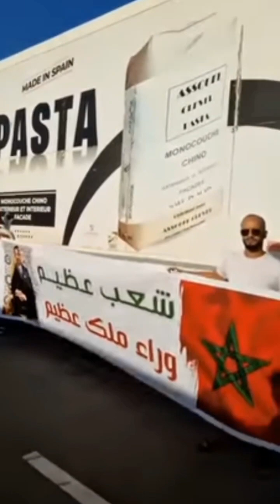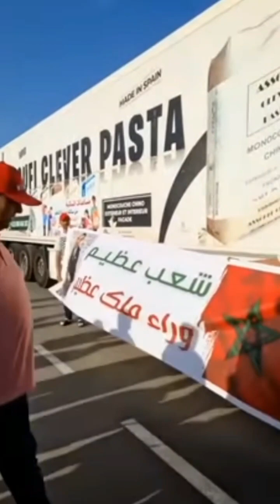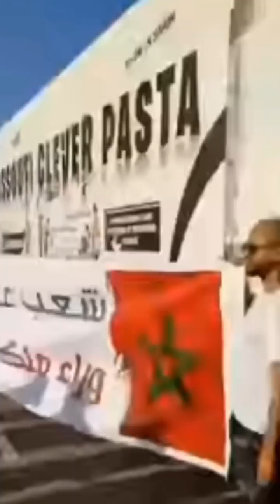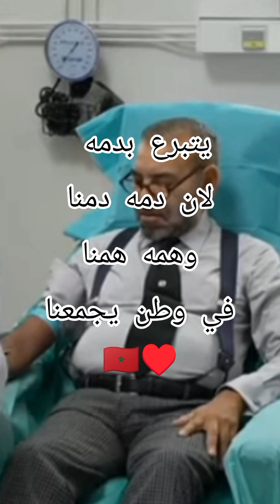قافلة الناظور وقافلة العيون للمساعدات 🇲🇦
لقد تعرضت مناطق الحوز  نواحي مراكش لزلزال عنيف
ليلة الجمعة  التاسع من شتنبر  2023 بعد الحادية عشرة ليلا.تسببت في أضرار بشرية ومادية جسيمة.حيث ان الوفيات تجاوزت الثلاثة آلاف شخصا.كما ان الجرحى بالالاف.بالاضافة للخسائر المادية لزلزال الحوز .
لكن الشيء الايجابي في هذه الكارثة هو التضامن الشعبي المغربي المنقطع النظير الذي اعطى العالم درسا في الأخلاق والتعاون.
من الصحراء المغربية من العيون والساقية الحمراء ومن جبال الريف من الناظور .اي من اقصى الجنوب واقصى الشمال انطلقت قوافل مساعدات ضخمة وبعدد كبير من الشاحنات الممتلئة عن اخرها لمساعدة اخوانهم المنكوبين في# مناطق_الحوز في دواوير تارودانت و#مراكش و#اكادير
كانت# مسيرة خضراء اخرى للتضامن هذه المرة من الصحراء_المغربية الى اقاليم الحوز وسط المغرب .
المغاربة المرابطون الموحدون المتضامنون قمة الأخلاق،👍
اللهم ارحم موتانا وتقبلهم شهداء اللهم اميييين يارب العالمين 🤲🌹